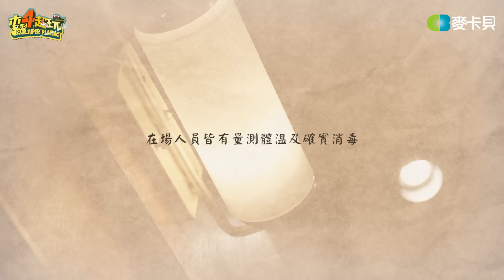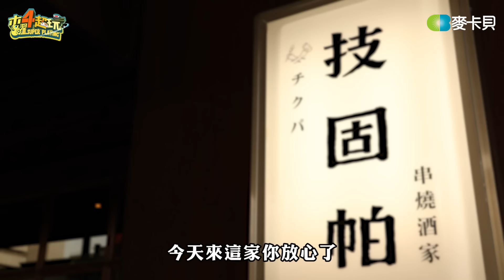《下班去吃飯第十四集》那隻魚仔終於游到木曜啦！！ feat. 盧廣仲 Crowd Lu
防疫優先，盧廣仲小巨蛋演唱會資訊請以添翼創越工作室官方公告為準。

感謝乾爹↓↓↓
日立吸塵器
「日立無線吸塵器」業界同級極輕量，大吸力X低噪音 完美並存
輕量本體 1.4kg，讓你晉身打掃達人，不怕變成媽媽手。電動自走吸頭搭載6顆LED照明燈，暗處髒污無所遁形，快捷式高壓集塵盒，垃圾一鍵彈出不髒手

感謝乾爹↓↓↓
騎車就是要戴”勁”！守護最放心！
Mio 勁系列 機車行車記錄器 – MiVue M797新上市
輕巧有型！行車安全錄影好清晰！
2K超清晰錄影 / 60fps高速錄影 / WIFI連線APP備份影片 / 選配後鏡頭擴充成愛車的前後守護神。